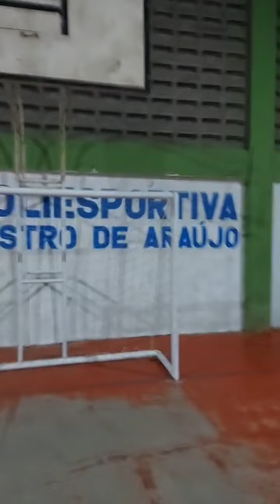NA RAÇA DA! OS MULAMBOS 2 X 1 OS ABUSADOS- SEMIFINAL ( JOGO DA VOLTA) COPA DA JUVENTUDE EM ITAMARACA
A equipe dos Abusados aguentou a pressão do adversário e com a vitória no jogo de Ida avançou a grande final